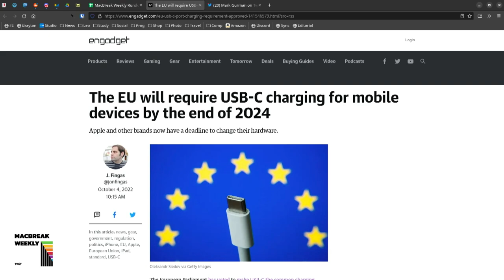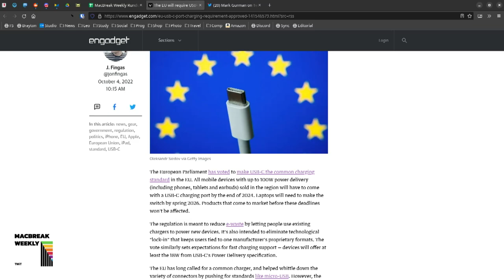USB-C Standard in the EU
On MacBreak Weekly, Leo Laporte, Andy Ihnatko, Alex Lindsay, and Jason Snell talk about the passing of USB-C standard reform in the European Parliament.

Hosts: Leo Laporte, Andy Ihnatko, Alex Lindsay, and Jason Snell